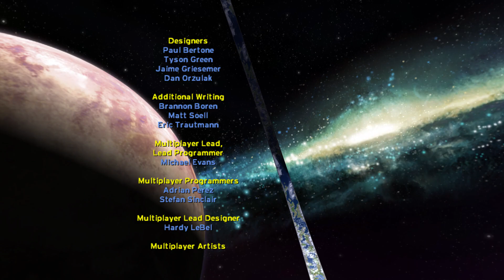Halo: CE 100% (Legendary) Walkthrough Part 10 - The Maw (No Commentary)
About the game - Halo: Combat Evolved is a 2001 first-person shooter game developed by Bungie and published by Microsoft Game Studios. It was released as a launch game for Microsoft's Xbox video game console on November 15, 2001. The game was ported to Microsoft Windows and Mac OS X in 2003.

*Copyright*